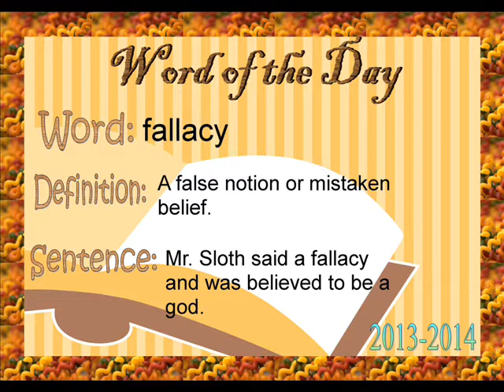10 08 13